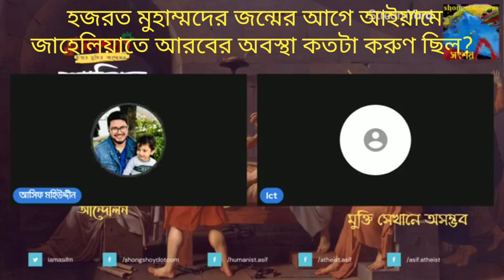হজরত মুহাম্মদের জন্মের আগে আইয়ামে জাহেলিয়াতের যুগ কতটা করুণ ছিল?